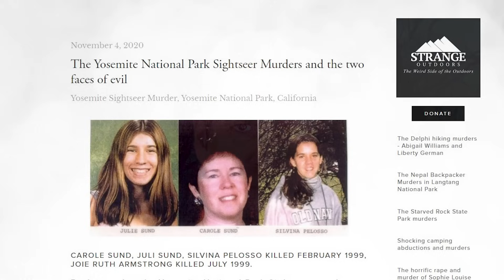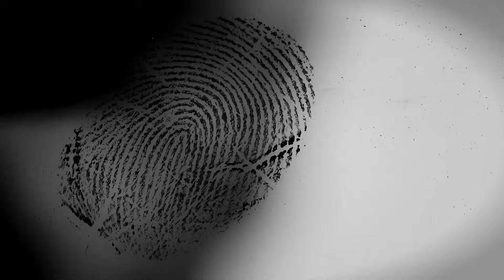The Yosemite Sightseer Murders | Best of Seriously Mysterious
Looking for more Seriously Mysterious?  The podcast has over 150 episodes available, many on topics we've never covered here on the channel.  today.

edited by John Lordan and is produced by LordanArts.